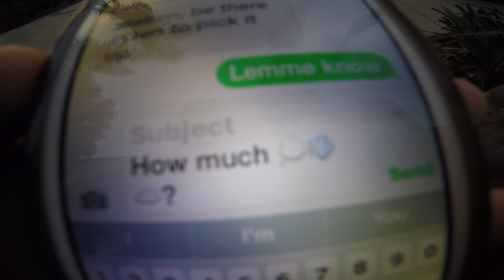Reliance - MVX PXWXRZ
PRODUCED BY Brent Bennett
2016